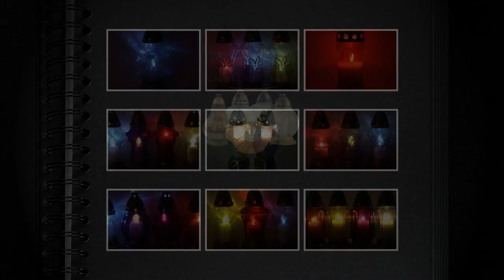Święto Wielkiej Nocy okolicznościowy znicz zdobiony ręcznie WIKLINA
kontakt hurtowy przez stronę:
Atrakcyjne ceny.